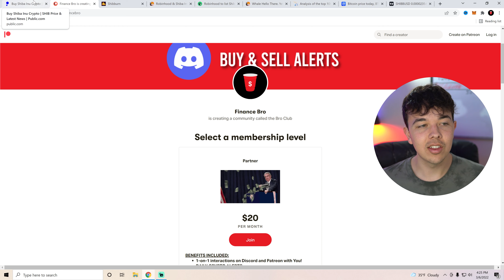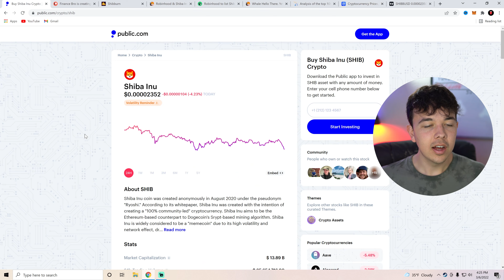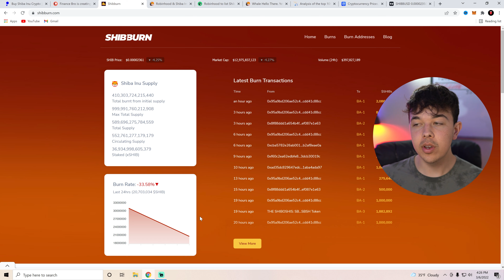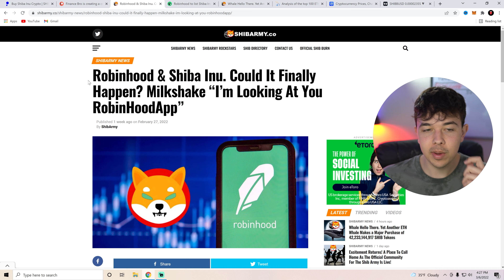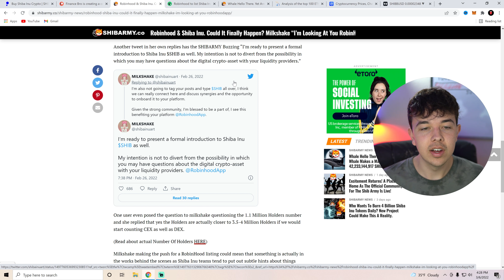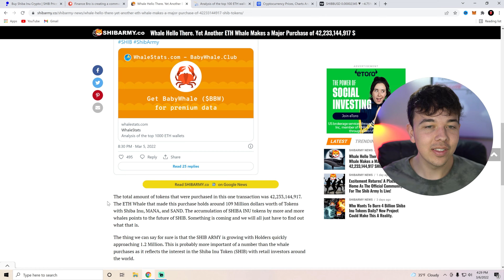SHIBA INU COIN ROBINHOOD LISTING THIS WEEK 🔥 SHIB PRICE PREDICTION 🚨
In this video, we go over Shiba Inu Coin and the elon musk robinhood listing.